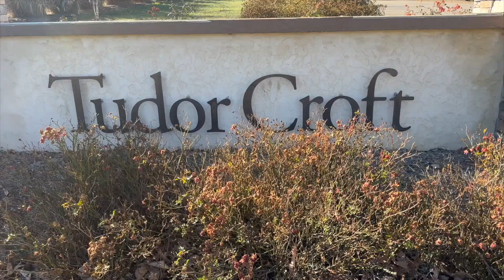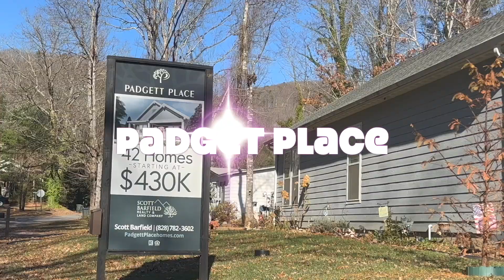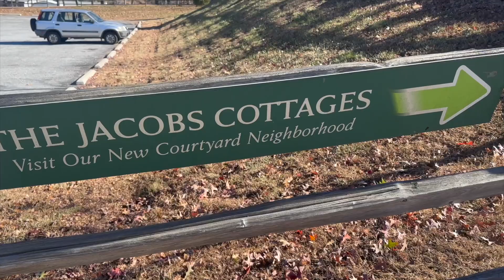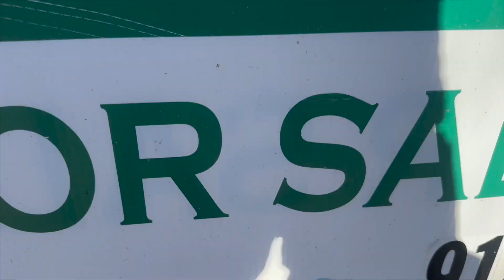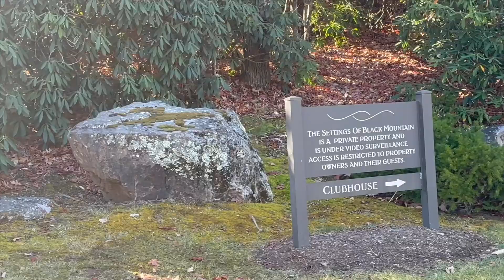Black Mountain TOP 5 Neighborhoods.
These top 5 neighborhoods in Black Mountain differ in price ranges and lifestyle that they offer. All of them are conveniently located to the center of Black Mountain and very close to Asheville as well. Living in Black Mountain at its best!

🤔 Thinking of buying or selling in the Asheville area? My team and I are here to help!

Thinking about relocating? Let's talk 👉🏻

Our team gets a ton of inquires about Asheville and surrounding areas. We  LOVE helping people relocate to the Asheville area! If you are moving to Asheville or anywhere in Western North Carolina, I’d love to make the transition easier for you.

I am from Russia, Western Siberia to be exact (no, it’s not that bad ). My husband and I lived in Asheville since 2004 and absolutely love it here! In 2015 we became parents to a baby boy, Dmitry (named after my grandfather). And in January 2020 Dmitry became a big brother to Katya. We now share our home with Romeo, who is a jack russell  (We lost our first dog in 2022).

We are a team of full time REALTORS® in Asheville, NC.

00:00 Introduction
01:27 Padgett Place
04:27 Tudor Croft
06:37 Cheshire
09:45 Laurel Ridge
13:59 The settings of black mountain